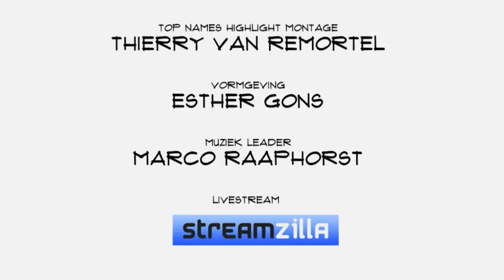Edwin van Kessel (BeNext): "We staan echt nog helemaal aan het begin van het connected huis."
Ons huidige energieverbruik is op termijn onhoudbaar. Een gegeven dat kansen biedt voor nieuwe vormen van energie. Top Names voer op de zelfgebouwde, volledig elektrische boot van Ieme Bosma door de Amsterdamse grachten en sprak met zes deskundigen op het terrein van energie. In de laatste aflevering van deze serie Edwin van Kessel, CTO van van BeNext. Het bedrijf legt zich sinds 2007 toe op het maken van eenvoudige domotica producten voor consumenten.